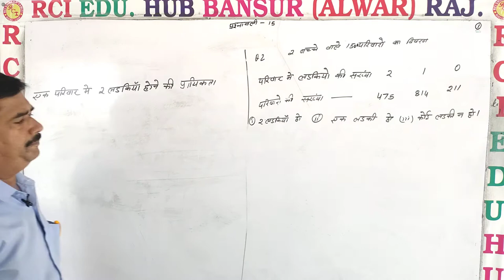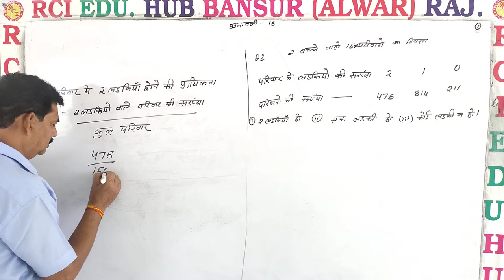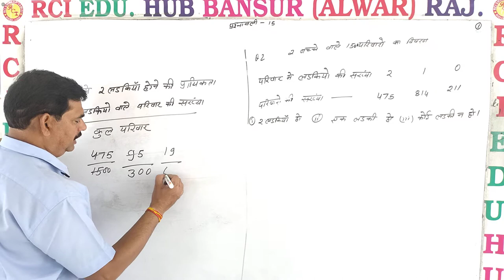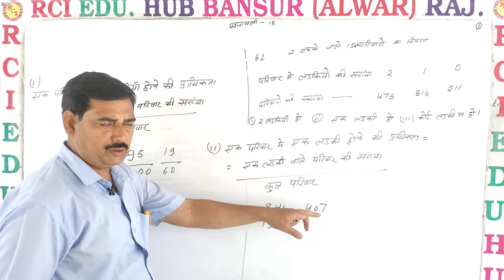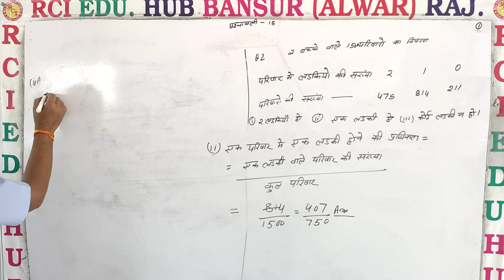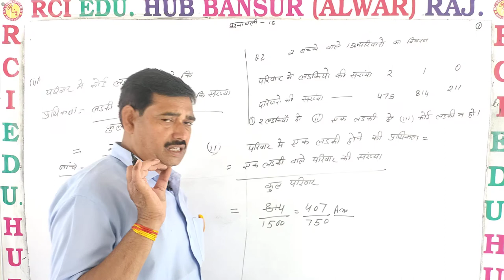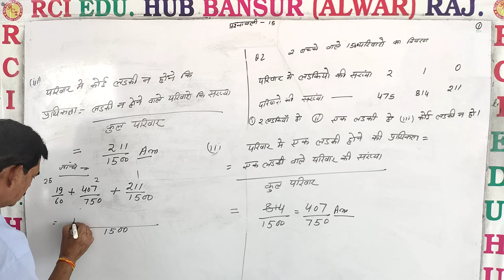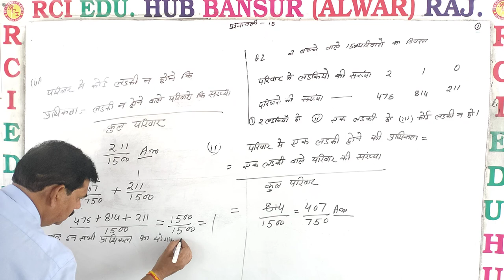प्रश्नावली 15 Q 2